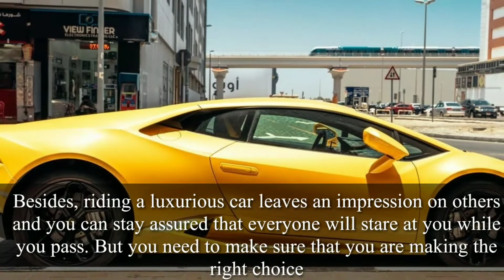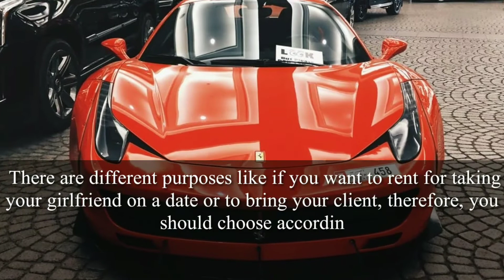The Main Things to Consider Before Renting a Car: Valuable Tips